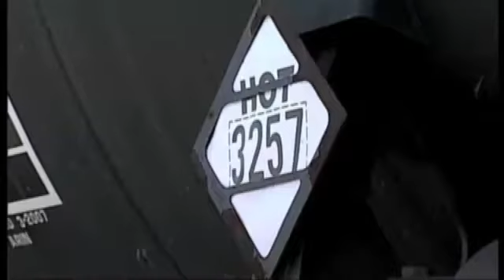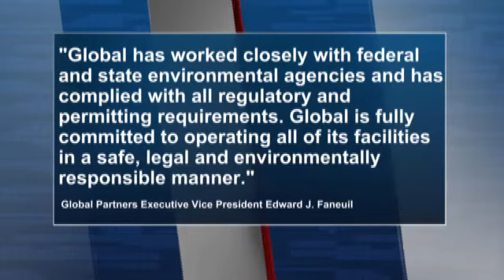Albany County prepares to go to court over oil trains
ALBANY -- Concern about crude oil trains, is bringing about legal action in Albany County. The Albany County Executive made the announcement Tuesday.

Bebe White lives in the Ezra Prentice homes with his 6-year-old son. His backyard, backs up to trains. He is concerned about the ones that carry crude oil.

"What they show on TV, the way they've been blowing up. It's just right here in my back yard," said White. "We don't have no money to move. We are just stuck here."

That is a concern that Albany County Executive Dan McCoy shares. He announced on Tuesday, legal action the County is taking. The first, is a brief the County filed against the U.S. Secretary of Transportation about rail safety measures. The County said those rules don't get unsafe trains off the tracks soon enough and don't implement lower train speeds in the Albany area.

The other action is a notice of intent to sue Global Companies, which moves crude oil through Albany County. The County is working with Earthjustice and other advocacy groups. They allege that Global violated parts of the Clean Air Act and that it shouldn't be handling Bakken crude oil.

"Because in their permit application they did not accurately describe the physical and chemical characteristics of Bakken which emits higher levels of pollution than other types of crude oil," said Chris Amato, Attorney from Earthjustice.

The notice gives the company 60 days to respond. Copies are being sent to the governor, DEC and EPA. McCoy said he hopes a lawsuit won't need to be filed.

"I'm hoping they comply. I'm hoping the EPA, State and Feds will get on board and see where we are coming from because this is about quality of life," said McCoy.

Global Companies sent CBS6 News a statement from Global Partners Executive Vice President Edward J. Faneuil saying, "As of this afternoon Global Companies has not received any notice of intent to file a federal lawsuit against the company for violations of the Clean Air Act. Global has worked closely with federal and state environmental agencies and has complied with all regulatory and permitting requirements. Global is fully committed to operating all of its facilities in a safe, legal and environmentally responsible manner. The company will vigorously defend itself against any claims to the contrary."

A DOT spokesperson sent CBS6 News a statement saying, "The Department of Transportation has taken more than 30 actions in the last two years to increase the safety of moving energy products by rail. That includes the final, comprehensive rule it release in May this year that requires stronger tank cars, 21st century brakes and sharing information that first responders need to plan and respond to a possible derailment. DOT continues to look for ways to increase the safety of the nation's rail system and looks forward to working with states and local communities to achieve this."